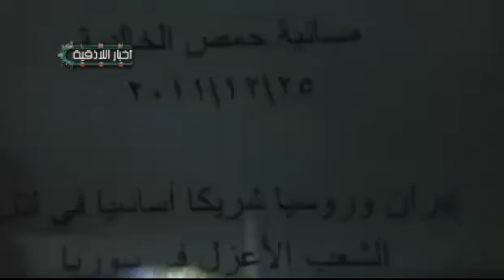حمص الخالدية مسائية لفك الحصار عن بابا عمرو 25 12 2011